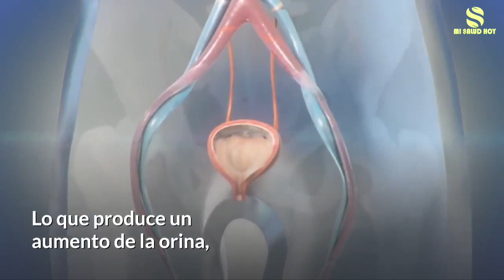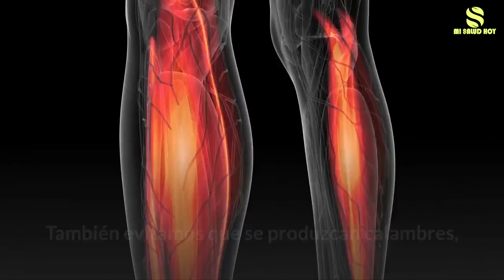🔴 ¡Cuidado! ¿Sabes, Como Evitar Un Infarto Al Corazon? 🔴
La gran mayoría no sabe que un infarto al corazon y el agua están relacionados.

Pero aunque tengas dudas sobre esto, como lo hice yo, a lo largo del video lo comprenderás al igual que yo, por lo que te recomiendo que lo compartas con tus contactos ya que esta información puede salvar muchas vidas.